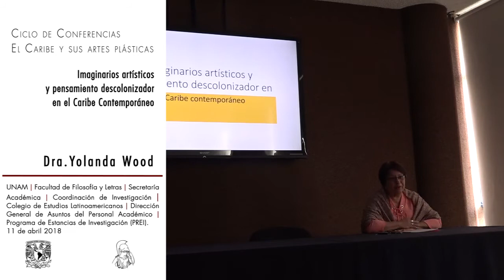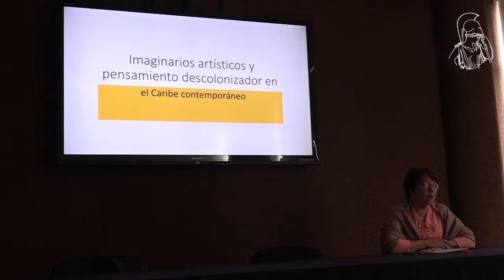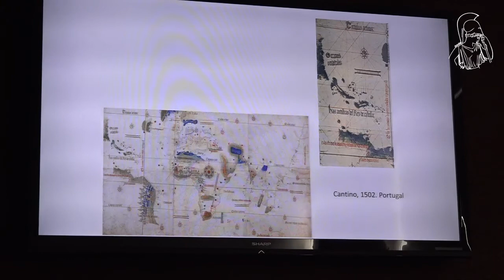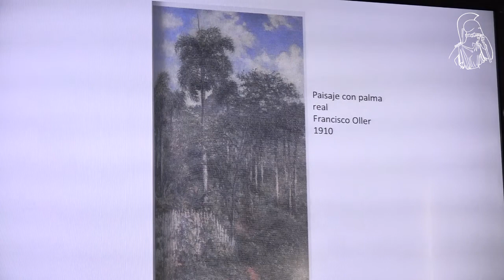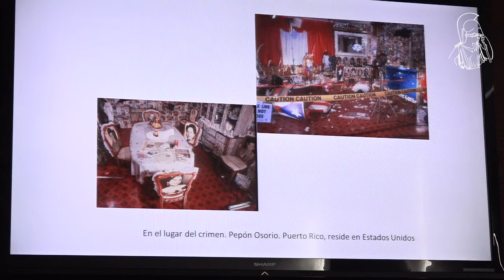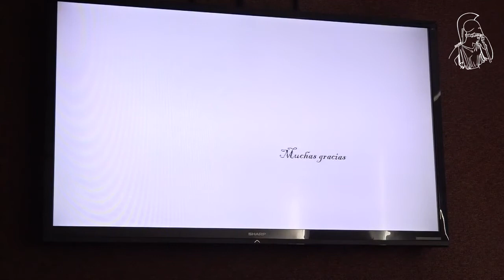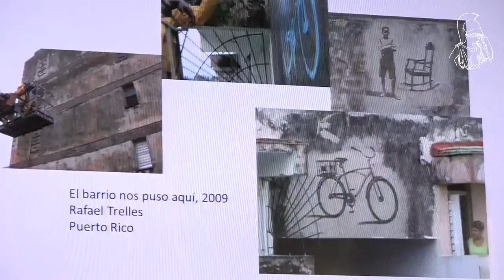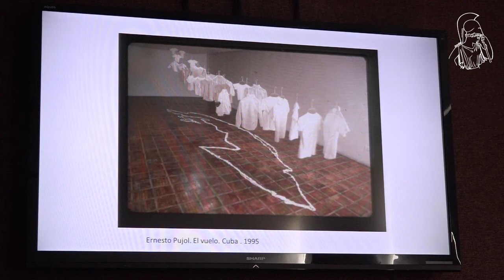Imaginarios artísticos y pensamiento descolonizador en el Caribe Contemporáneo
Ciclo de Conferencias El Caribe y sus artes plásticas.
Imaginarios artísticos y pensamiento descolonizador en el Caribe Contemporáneo. 11/04/2018.
Dra. Yolanda Wood Pujols.
Catedrática de la Facultad de Artes y Letras de la Universidad de la Habana, Cuba.

Universidad nacional Autónoma de México | Facultad de Filosofía y Letras | Secretaría Académica | Coordinación de Investigación | Colegio de Estudios Latinoamericanos | Dirección General de Asuntos del Personal Académico Programa de Estancias de Investigación (PREI)|